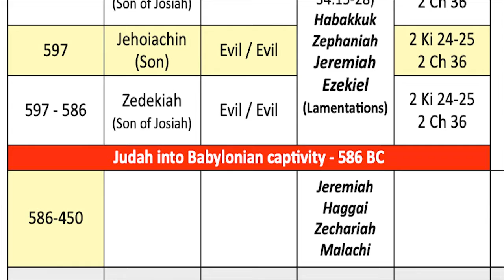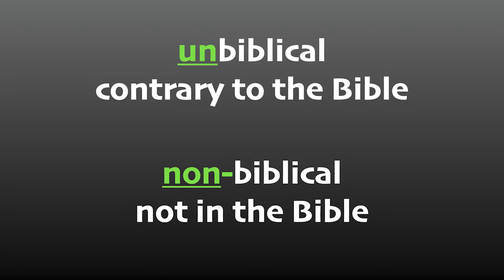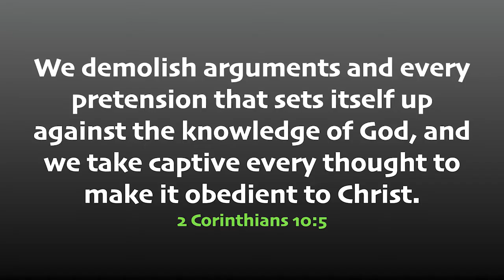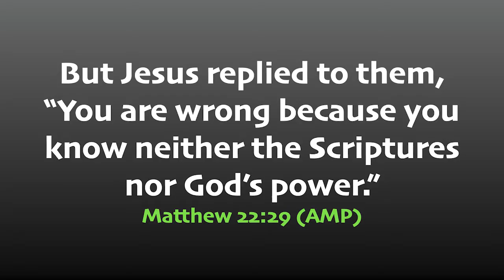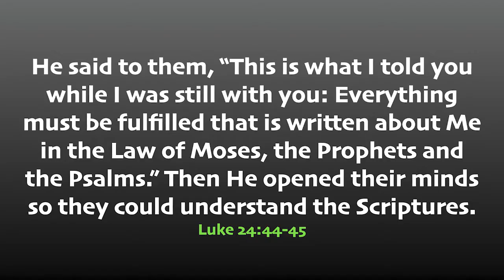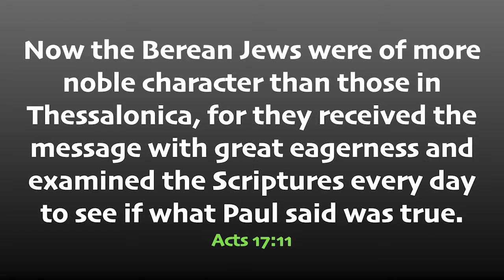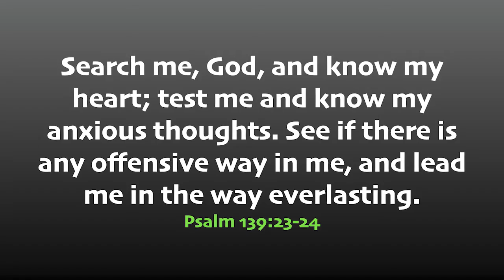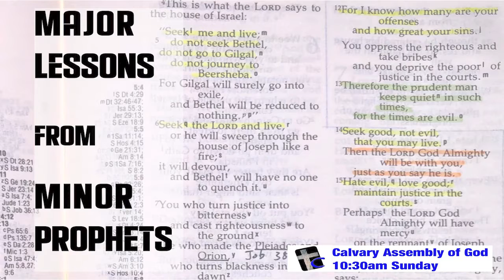People of the Word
Haggai’s words still ring true to us today: Give careful thought to how you live in light of how God says you should be living. Christians need to be people saturated in the Word of God.